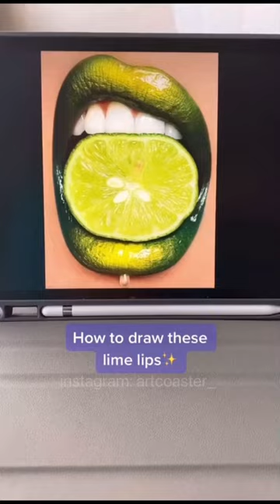How to draw Lime lips tutorial | Artcoaster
Website for art prints and originals⇩✨

Video idea: kayley arts